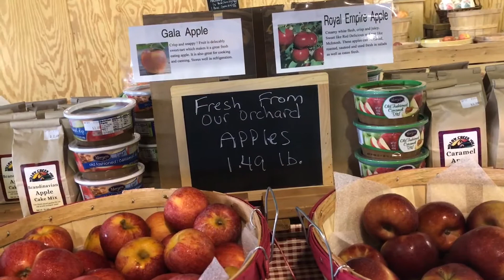Stade’s Farm and Market in McHenry, Illinois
Stade’s Farm & Market is located in scenic McHenry County in northeastern Illinois approximately 50 miles from Chicago. We produce fresh fruits and vegetables that we sell directly to consumers through our Farm Market.
Our farm is also popular for u-pick fruits and vegetables including strawberries, raspberries, tomatoes, and pumpkins. We have a large entertainment area which includes a petting zoo, corn maze, giant slides, hay rides, and a large variety of unique attractions. Our fall festival Shades of Autumn is a harvest time extravaganza featuring 30+ farm-related attractions, pumpkin picking, great food and lots of fun. Expedition Money LLC